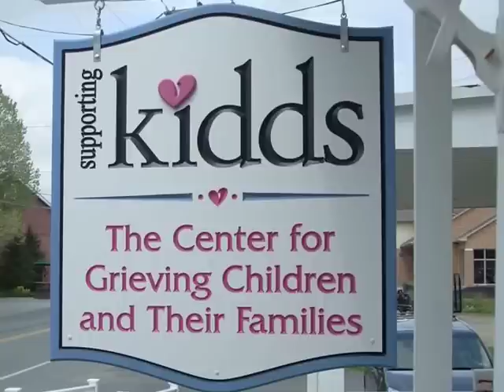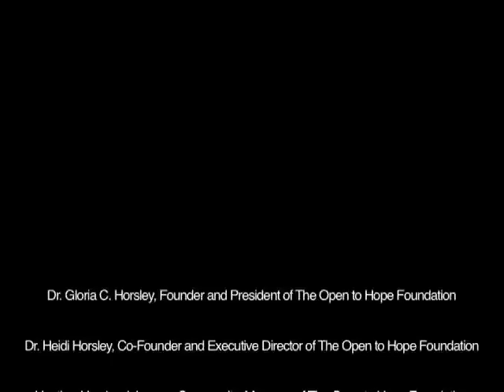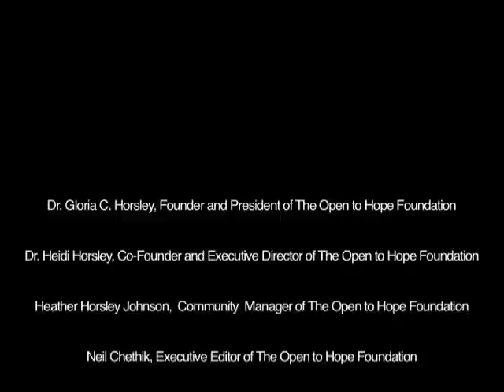Valarie Molaison PhD & Dr Heidi Horsley, Supporting Grieving Families for the Long Haul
Dr. Molaision and Dr. Horsley discuss how to support grieving families after the initial loss. How can you help?